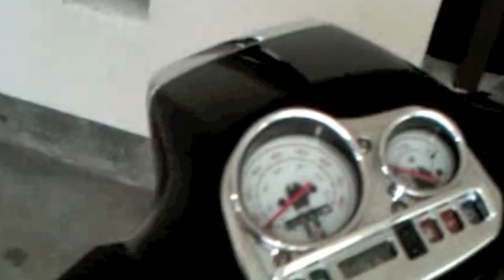Flight of the Vespa